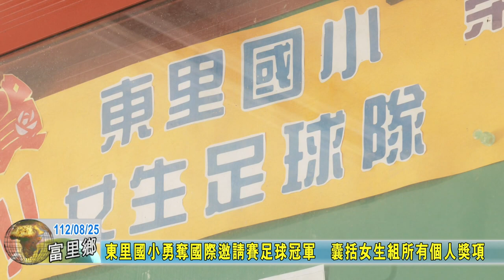20230825 05 東里國小勇奪國際邀請賽足球冠軍